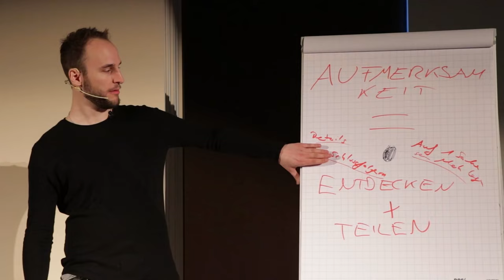Fehler, Die Verliebte Männer Machen | FreundinFindenPodcast #56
Jeder Mann kann flirten lernen. Hol dir den Leitfaden in der Kostenlosen Flirttyp- & Charisma-Analyse. Dies ist keine Strategie, sondern eine Kunst, die Hunderte Männer mit Herz erlernt und erfolgreich angewandt haben.

Wie funktioniert die Charisma-Analyse?

Wie läuft die Charisma-Analyse ab?

Noch irgendwelche Fragen übrig?